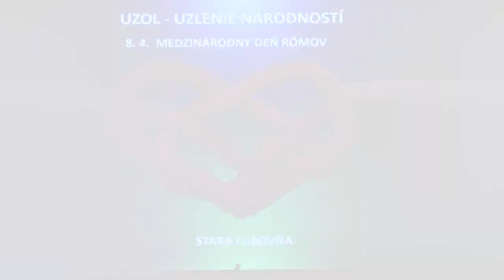UZLÍKY (Uzlenie národností)